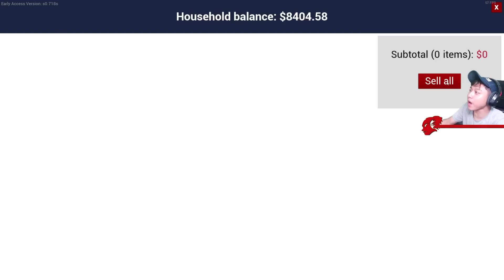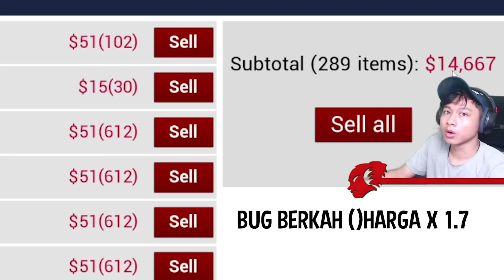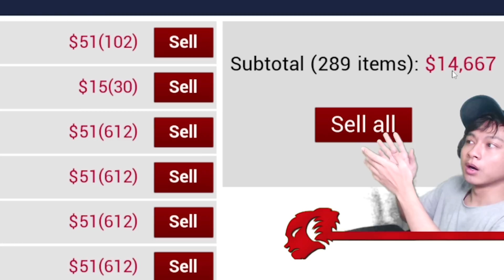SAATNYA MEMANEN HASIL KERIBETAN ABAH FRANKPET | RANCH SIMS #45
Credit:
Music